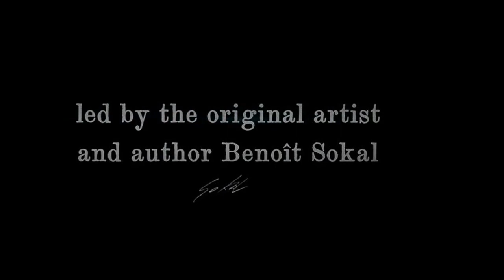Syberia 3 le jeu vidéo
Célèbre pour ses fameuses aventures Kate Walker, depuis le premier et le deuxième Syberia, nous fait voyager à travers des paysages qui ne sont sans nul lieu de nous rendre curieux mais aussi à nous plonger dans un univers 3D à nous couper le souffle.